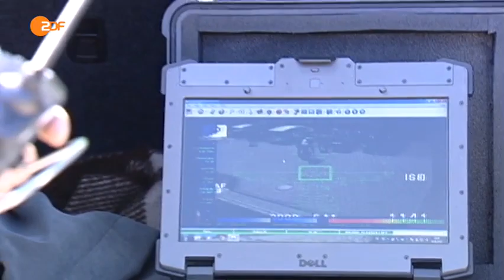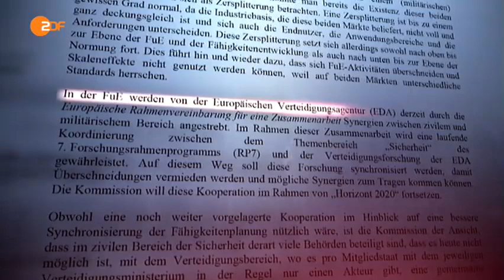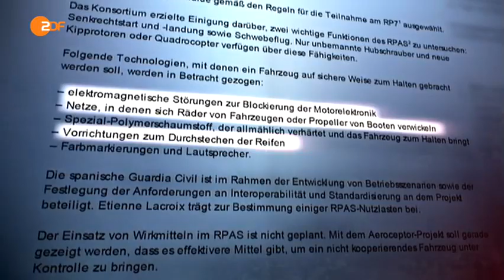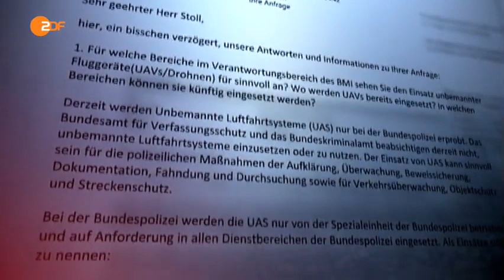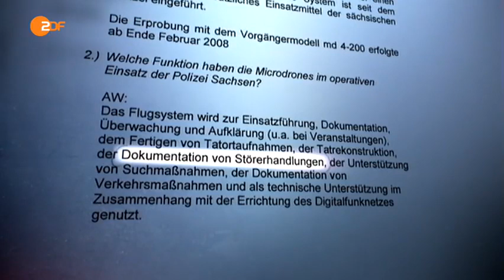Drohnen: Schnüffeln für jedermann (für Privat und für den Staat) (ZDF) [Info 94]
Der Einsatz von Mini-Drohnen mit Überwachungstechnik durch Polizei und privat nimmt rasant zu, weil die Technik immer billiger und leistungsfähiger wird. Datenschützern bereitet das Sorge.

Kommentar: Nicht nur Datenschützern bereitet das Sorgen...

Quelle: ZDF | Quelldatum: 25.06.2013